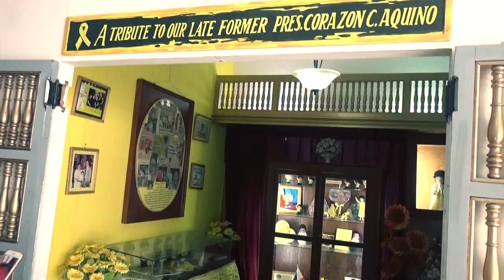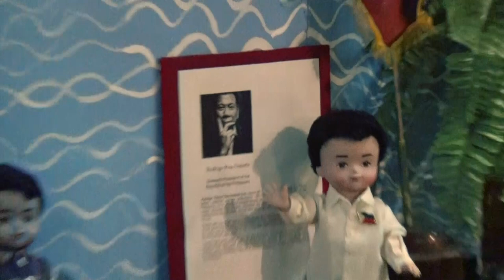Dolljoy Factory: Sta Faustina Academy Field trip 2019 part 1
This is part 1 of our very educational and enjoyable field trip. First stop is Dolljoy factory and museum. They have the most insane collection and variety of dolls in the entire universe! Haha!